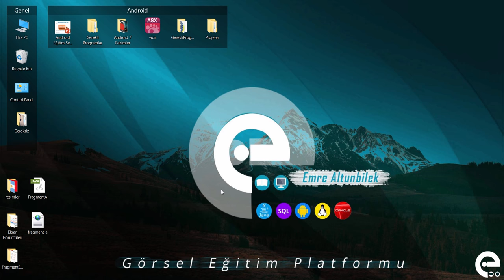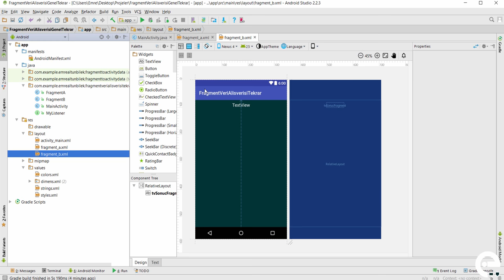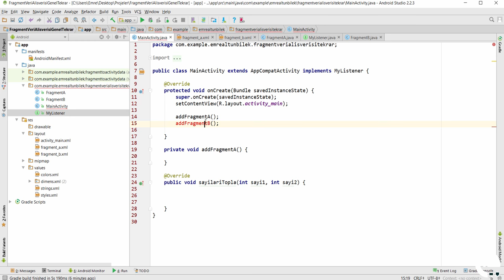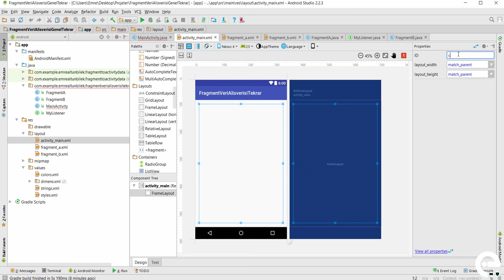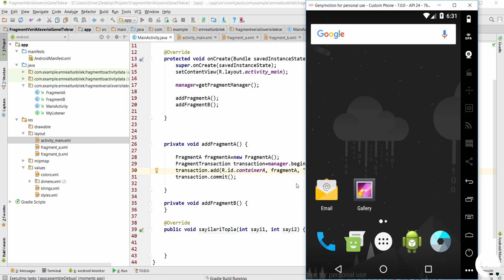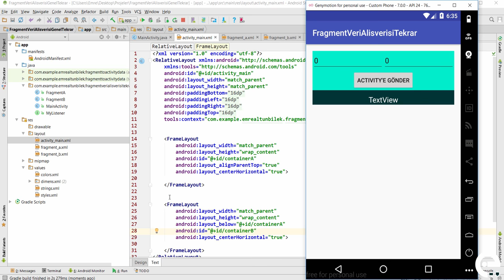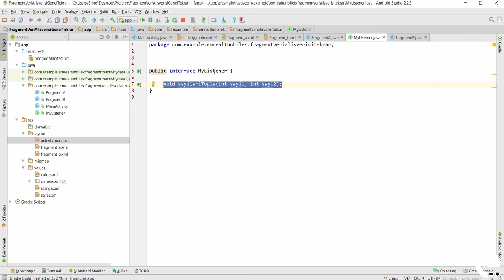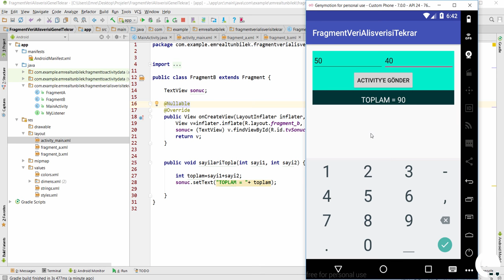11 Fragmentler Veri Alış verişi Tekrar | Android Fragment Eğitim Seti